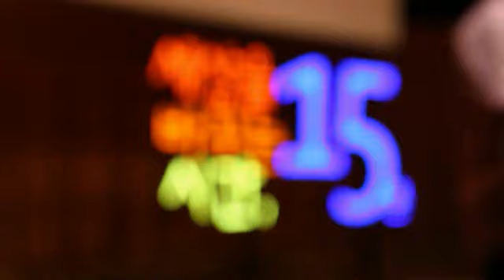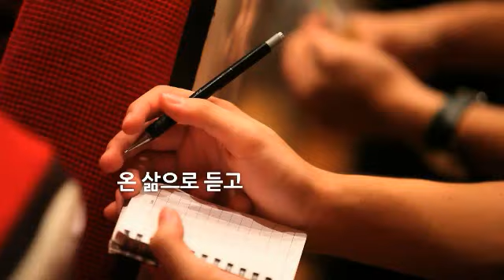세상을 바꾸는 시간 15분 스페셜 영상 - 세바시 특집 'New Way of Life' 강연회 스케치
세바시 역대 강연회 중 가장 많은 팬들이 오셨던 강연회, 특집 'New Way of Life' 강연장의 생생한 열기를 그대로 담은 강연 스케치 영상입니다.
국대떡볶이 김상현 대표, 생활예술활동가 이미영 씨, 꿈꾸는 유목민 김수영 씨, 땡스북스 이기섭 대표, 탁소아트 탁소 대표, 대전지방경찰청 정기룡 총경 이렇게 여섯 분이 새로운 삶의 방식을 살아가는 농밀한 경험을 나눠주셨습니다.
뜨거운 열기, 활기찬 분위기 속으로 빠져보세요